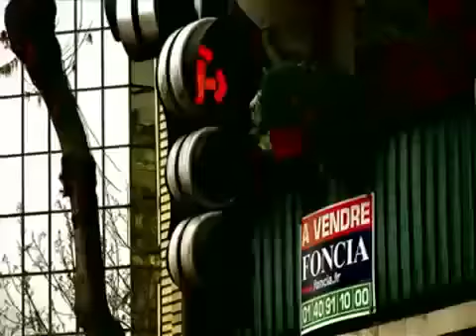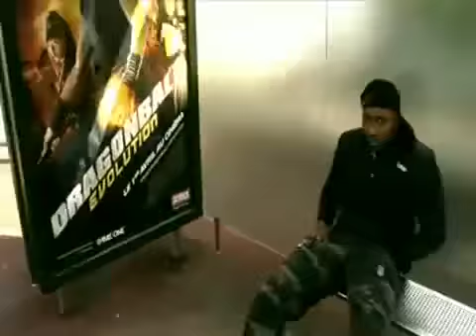★ Sultan ★ Quoi qu'il arrive ★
★ (Français plus bas) ★

Hi everyone !